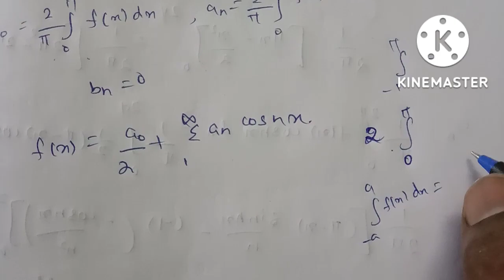TNTET- Paper IIநியமன தேர்வு|Mathematics |Unit-4| vector analysis | part X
TNTETPaperII(நியமனதேர்வு)
Mathematics
study Material available
10 units